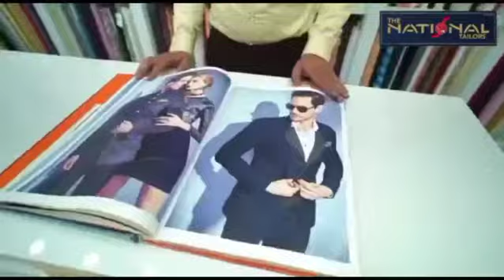शांति धारीवाल ने सेटेलाइट हॉस्पिटल में 2 करोड़ की लागत के ऑक्सीजन प्लांट का भी लोकार्पण किया